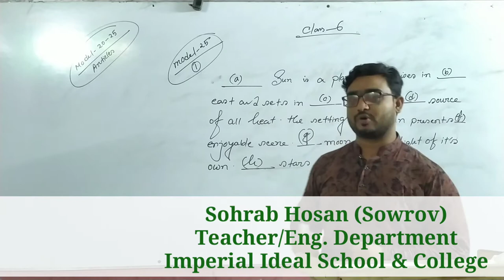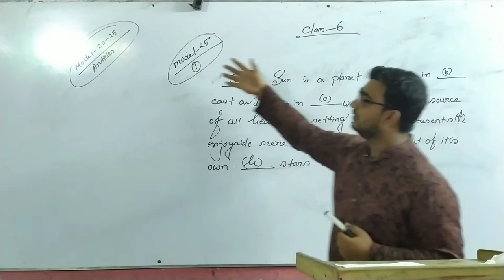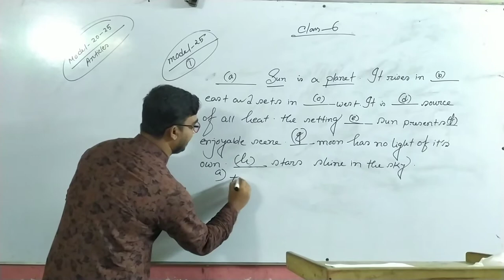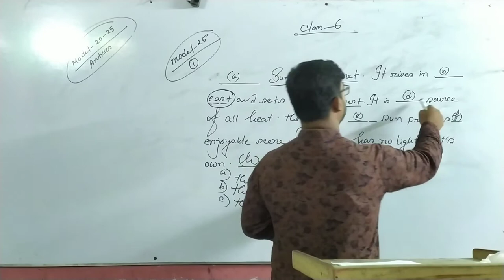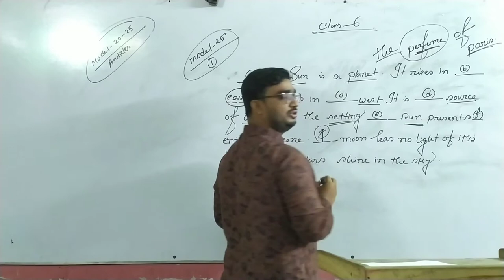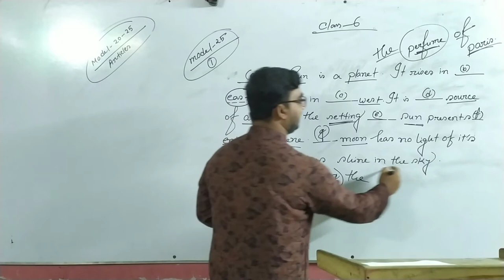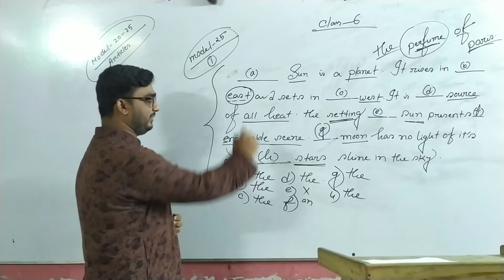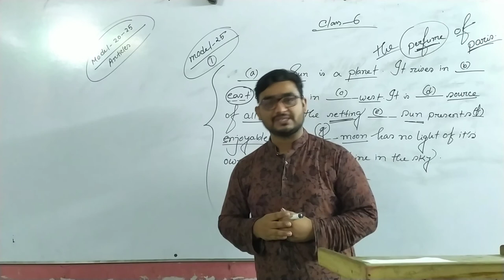29 June 2020, Class Six ( English 2nd Paper), Model-25, Item No-01 (Articles). Online Class.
29 June 2020,
Class Six ( English 2nd Paper),
Model-25, Item No-01 (Articles). Online Class.

Lecture by
Sohrab Hosan (Sowrob)
Teacher/Eng. Department.
Imperial Ideal School & College.